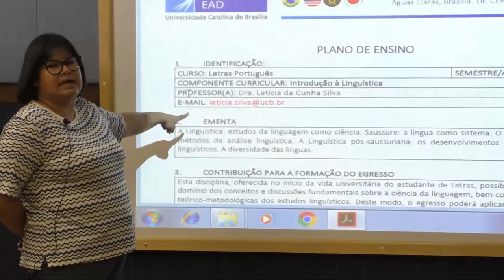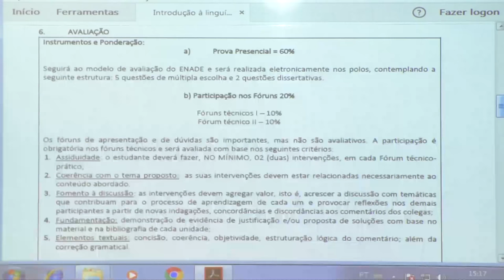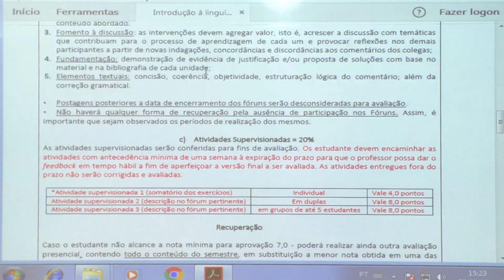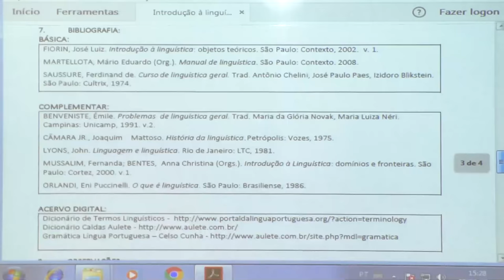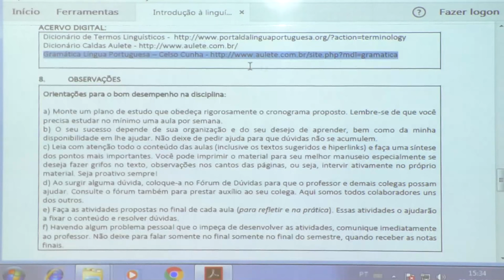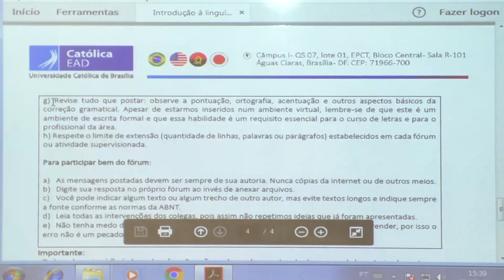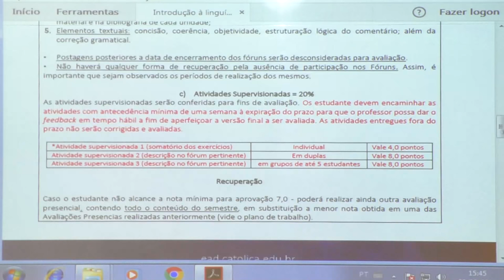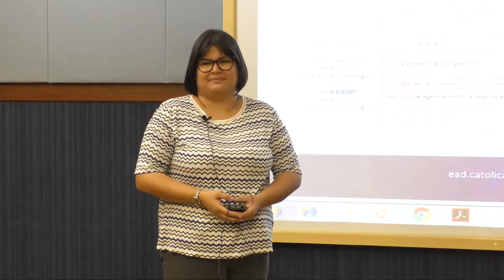Introdução à Linguística - Aula de Apresentação | Profª Letícia Silva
Profª Letícia Silva